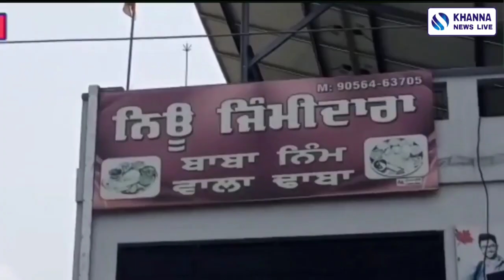Police ਨੇ ਹੋਟਲ ’ਚ ਸ਼ੱਕੀ ਹਾਲਤ ਵਿਚ ਕਾਬੂ ਕੀਤੀਆਂ ਔਰਤਾਂ ਅਤੇ ਪੁਰਸ਼, ਦੇਹ ਵਪਾਰ ਦੀ ਸ਼ੰਕਾ.....